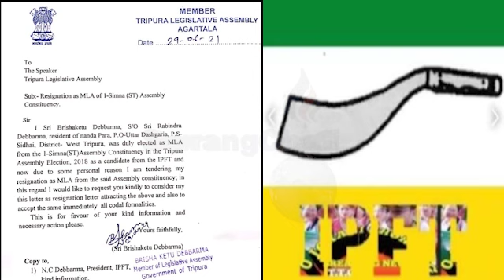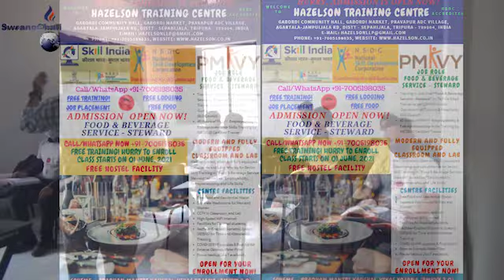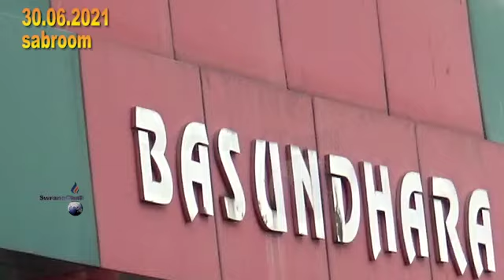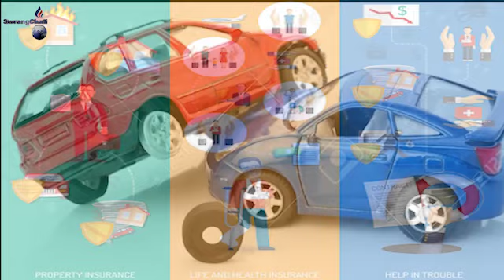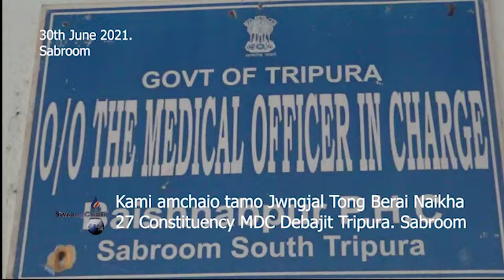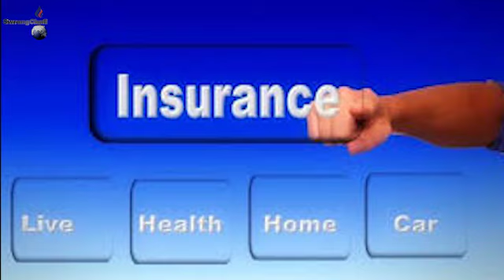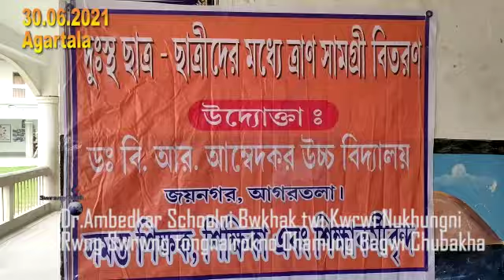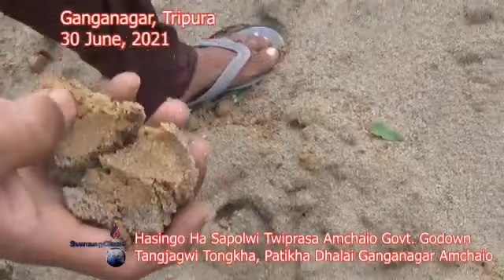Swrangchati Kokborok Koktwma 30 06 2021